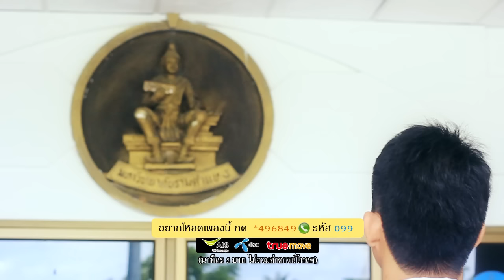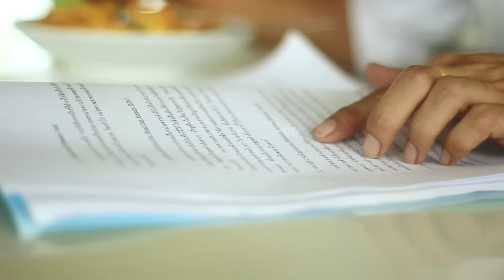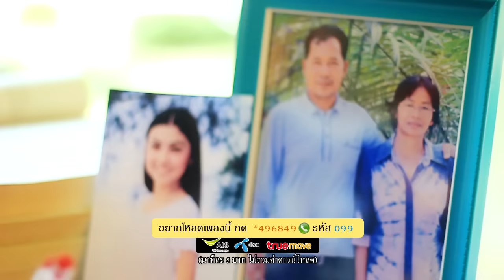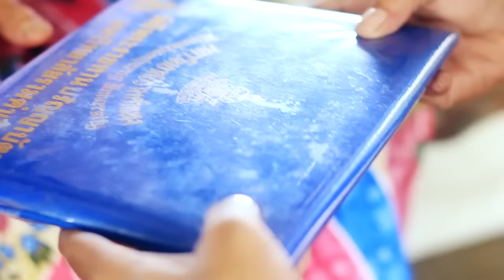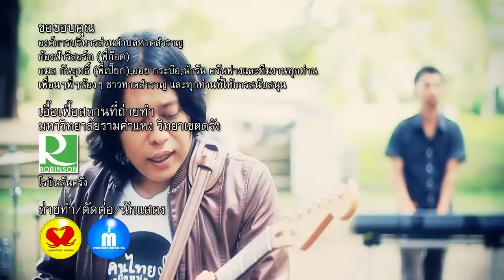ลูกพ่อขุนปลายด้ามขวาน-เอ ณ พัทลุง [Official MV]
เพลงดีอีกเพลงที่ถ่ายทอดโดย เอ ณ พัทลุง บรรยากาศตอนถ่ายทำ MV สนุกมาก ขอขอบคุณชาวหาดสำราญทุกท่านที่ช่วยเหลือทุกอย่างจนผ่านพ้นไปได้ด้วยดี